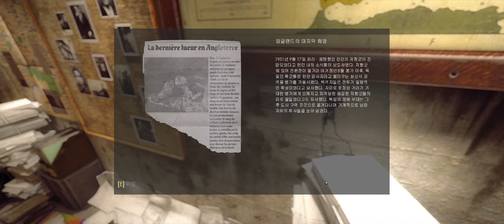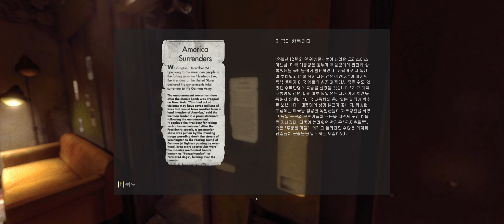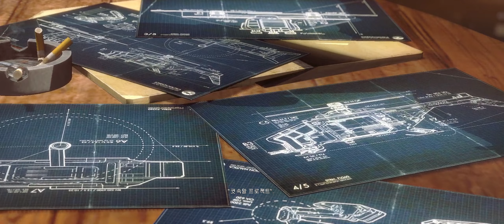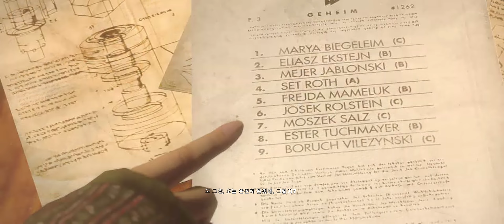Wolfenstein The New Order Walkthrough and Review(Description)Part 3-KJS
I remember watching gameplay during E3 2013 and thinking it looked like just another "generic FPS with the Wolfenstein brand slapped on". Here I am a year later eating those words, as Wolfenstein: The New Order is most probably my game of the year for 2014.

Serious Sam style over-the-top one-man-army gameplay that feels amazing, with a meaty arsenal of weapons (all of which can be dual-wielded) and a heavy reliance on health and armour pickups as opposed to health regeneration.

The alternate post-WW2 setting is also incredibly well realised, with varied and interesting locales that stay interesting over the course of the games 8-10 hour length. Not to mention the game's soundtrack featuring Nazi-fied versions of famous real world songs is worth a look on its own.

Combined with a surprisingly well told story featuring characters that you'll actually care about (with special mention going to Brian Bloom's performance as BJ Blazkowicz) makes this the freshest single player FPS I've played this generation. Hands down.

If you're even remotely interested in this game, pick it up. I hope you'll be as blown away as I was.